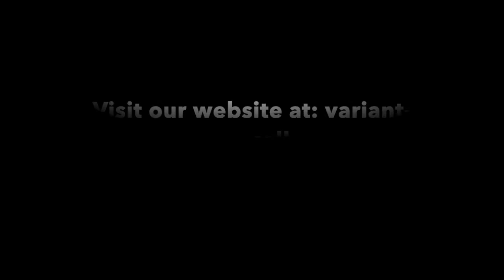How to tow a big tilt tray trailer. Variant Trailers | Universal 2700 U4 Tiltbed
The @VariantTrailersAustralia  universal 2700 U4 trailer is a strong, reliable and sturdy option. This is how to tow a Universal trailer. This is how to reverse a machine trailer. This is how to load a tittray transporter. This is perfect for transporting large quantities of agricultural products and industrial machinery. Galvanised steel chassis for durability and longevity.
Check out how easy it is to use the hydraulic pump system!

For all enquiries call Variant Australia on 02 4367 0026 or
come and see us at 2-6 Bonnal Rd Erina NSW.